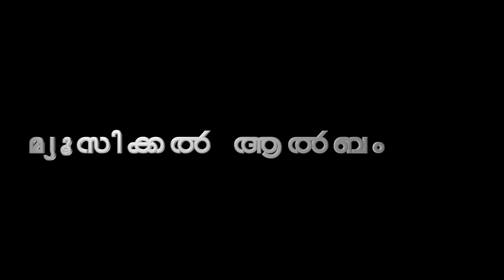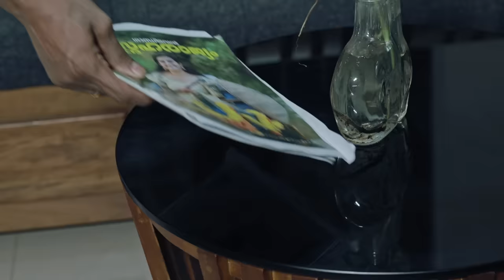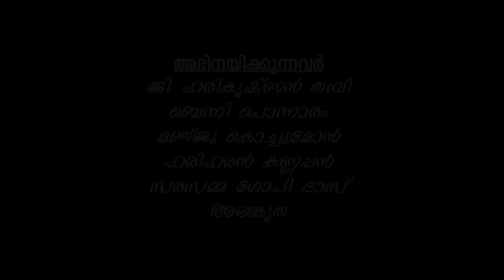Ente Pennu | G.Harikrishnan Thampi | Malayalam Musical Album